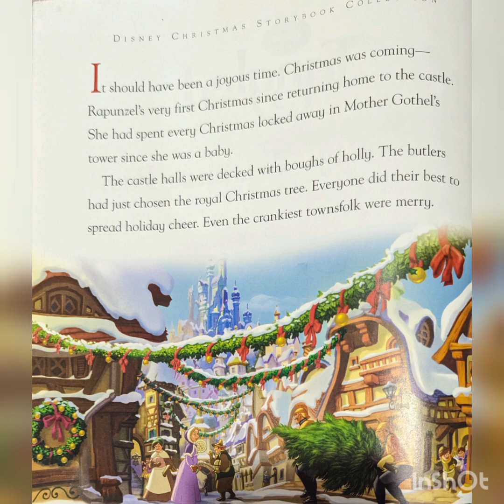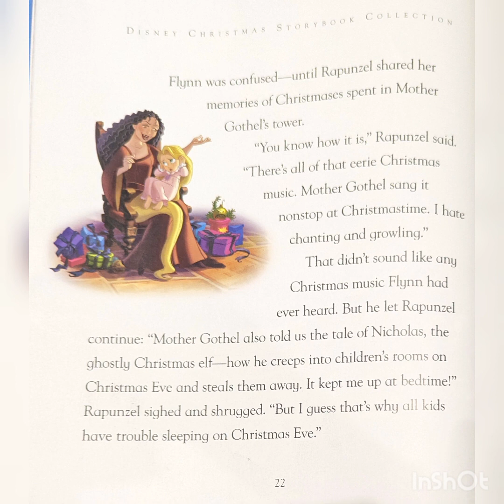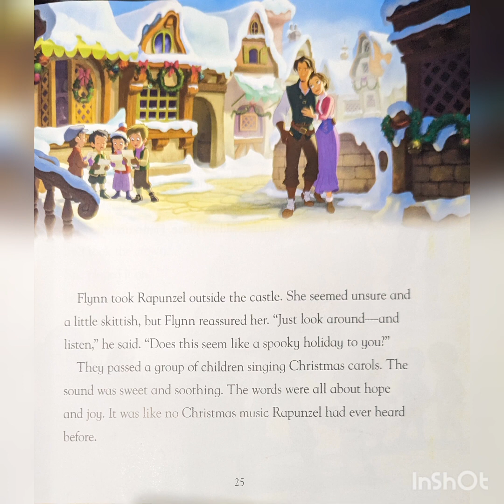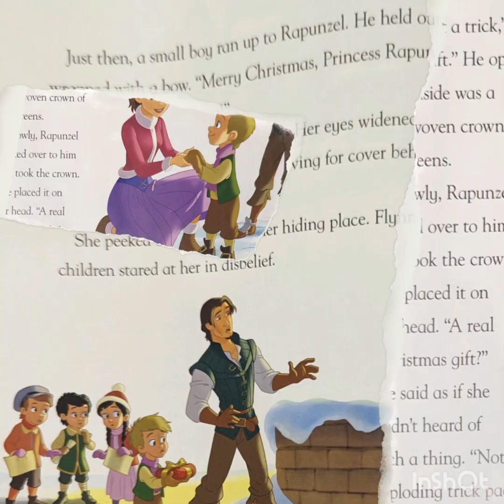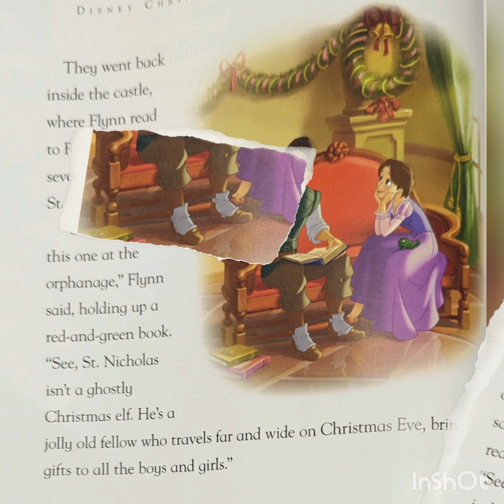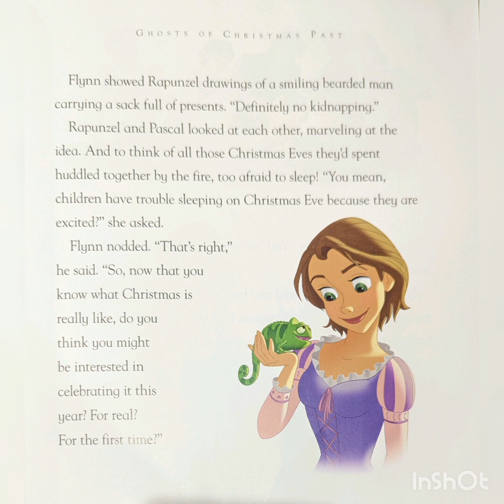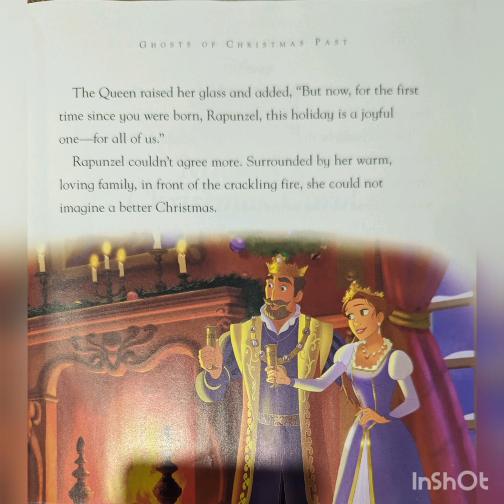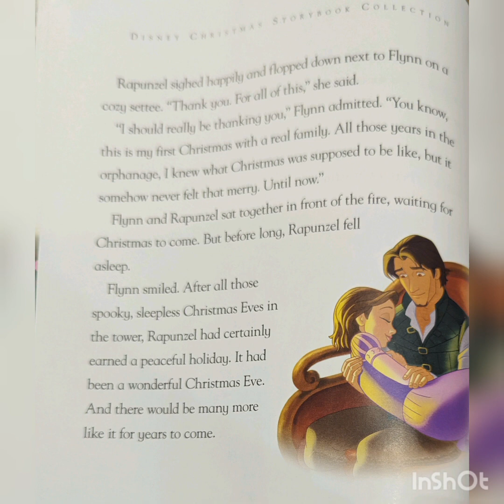Tangled: Ghosts of Christmas Past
Repunzel isn't a fan of Christmas. Let's find out why. Will she grow to love holiday cheer? Find out in today's Learning with LeaAnn Story.